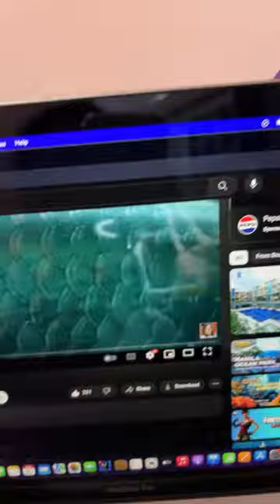Quick live lang po Tara lapagan tayu adugahan kita let’s go